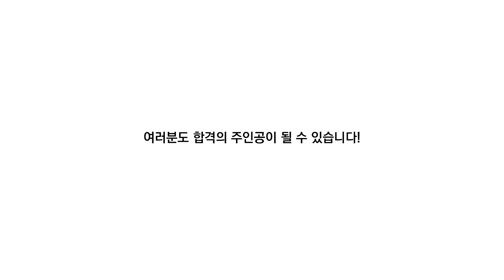리라아트고 영상음악콘텐츠과 (보컬)합격! 드림보컬 조민재 학생의 합격 후기!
드림보컬에서 2020년도 리라아트고 영상음악콘텐츠과에 합격한 조민재학생!
조민재 학생이 부르는  D.O. - 괜찮아도 괜찮아

☎ 드림보컬 : 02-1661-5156(내선 강남1번/목동2번)
(플친에서 "드림보컬" 검색)